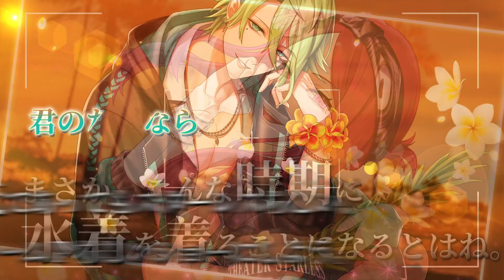応援イベントPV「BELOVED」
【iOS/Android】

TeamP『BELOVED』
Vocal：リンドウ (Singer：あじっこ)
Lyrics：牡丹
Recording engineer：北村颯太郎
Mix：SHINGO KUME

「BELOVED」
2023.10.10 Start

★『ブラックスター -Theater Starless-』とは★
ワルメン応援&リズムゲーム